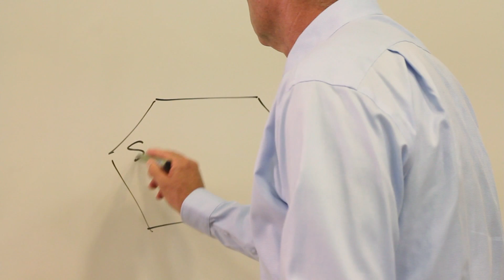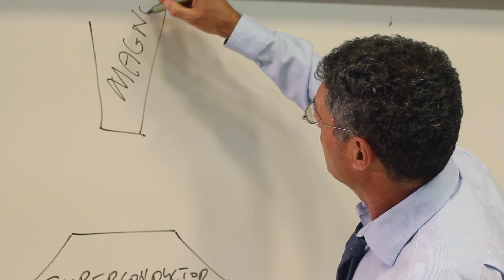Quantum Levitation and Mysteries of Superconductors Explained - Technion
Technion- Israel Institute of Technology Physics Dean, Prof. Assa Auerbach explains just how superconductors work and the mystery of quantum levitation, just how can these change our lives?